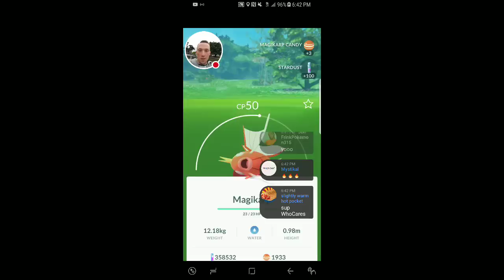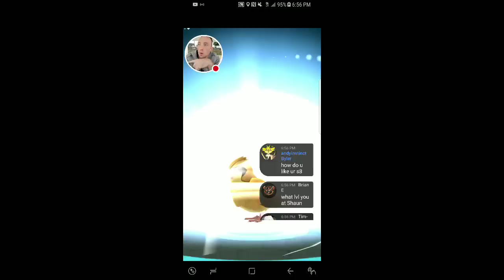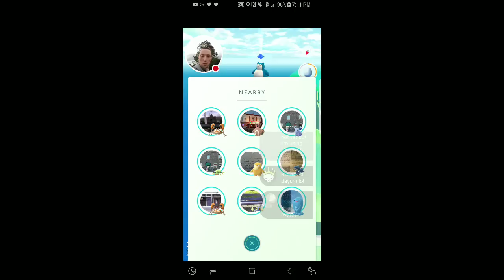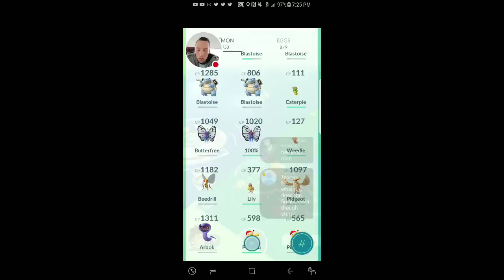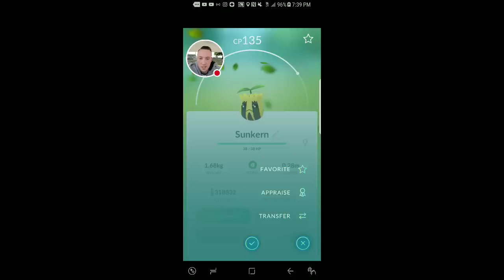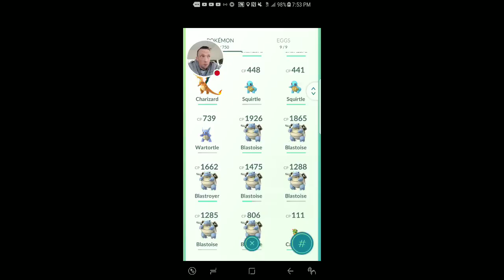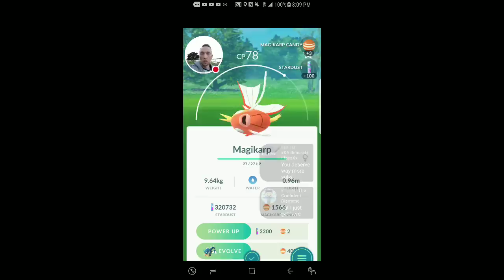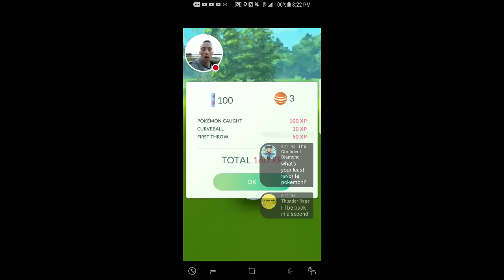Pokemon Go Fire/Ice EVENT Preparation Livestream! 💖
A new event is approaching and we get ready by mass evolving and transferring Pokemon along with details on the event which is the Fire and Ice Event!! Also get some amazing donations and make some new Limit3d Army Fam!!

- Recording App = YT Gaming